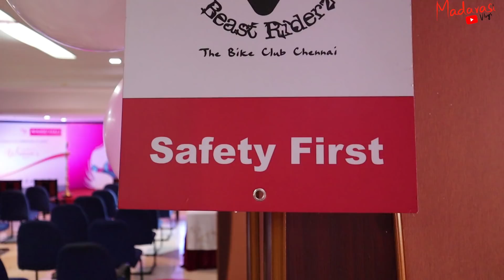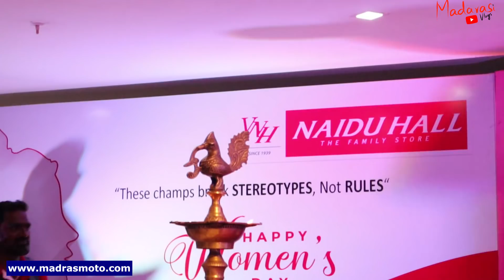Bikers women's day celebration | First in India | Beast riderz | Madarasi Vlogs | Subscribe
Vanakkam Makkale,
We are privileged to announce, We are the 1st biking club in India to celebrate women's day for the Biking women a.k.a BIKERNI's.

Watch fully to encourage our singa pengal.

to purchase our products

Credits:
Tripod - Simpex C606
Editing - Asus TUF Gaming A17
Helmet mic - Boya